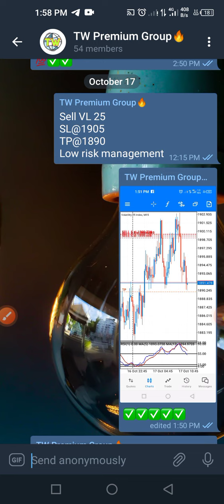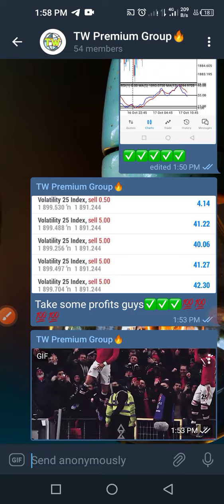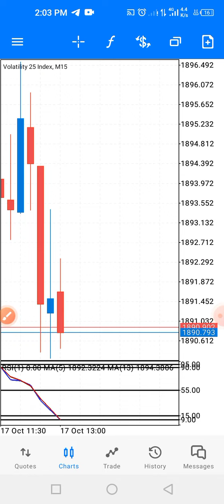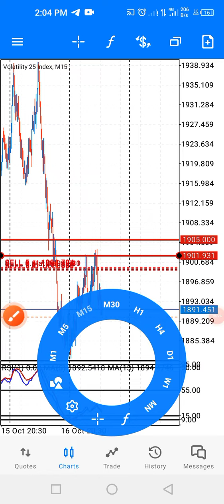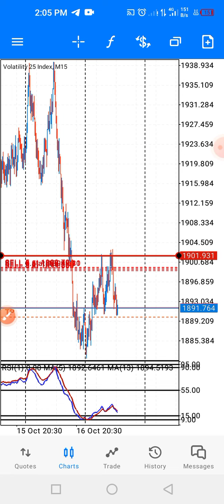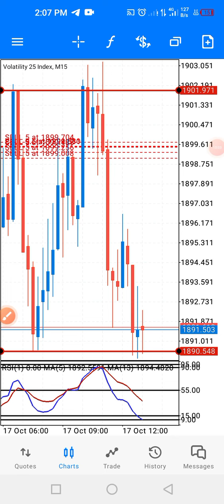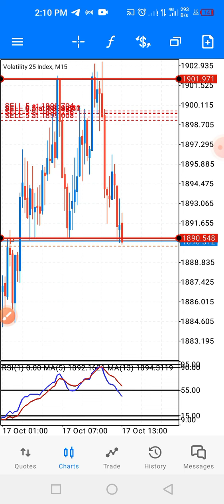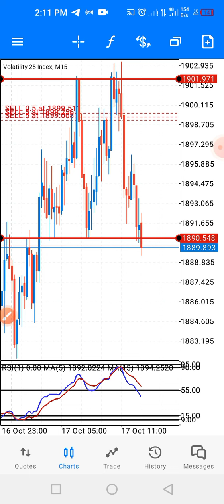Best Simple Support and Resistance Zone Strategy/ Trend following